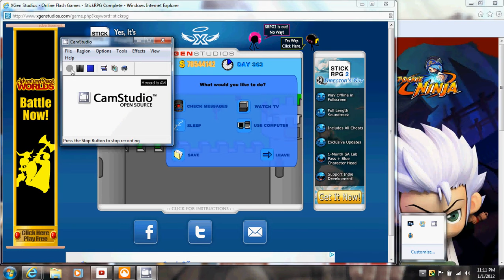Getting a Brand New Sports car on SRPG1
So the cheat worked go one veirtual year on the game and you get a brand new sports car!